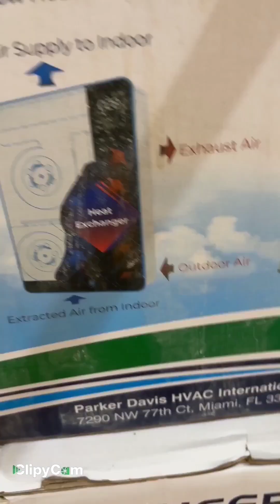Pioneer Ecoasis 150 ERV Install & Tips (AKA Apollo or Holtop) Part 1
Shows how I installed this single room Energy Recovery Ventilator in my shed-to-house conversion. Part 1 of 2.